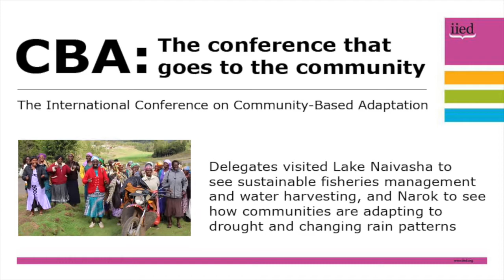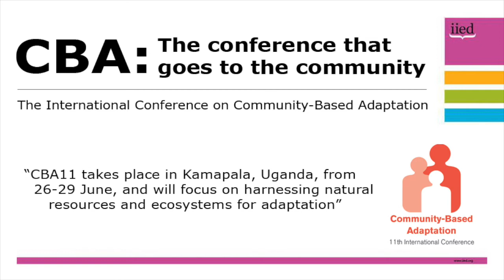CBA field trips: the conference that goes to the community (Kenya)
From 26-29 June, 2017, participants will head to Kampala, Uganda, to join the 11th International Conference on Community-Based Adaptation (CBA11).

CBA is different, though. The field trips that take place over three days before the conference starts give delegates the chance to understand the realities of community-based adaptation on the ground.

This video shows a field trip that took place at CBA9 in Kenya, which focused on 'measuring and enhancing effective adaptation'.  The trips included visiting Lake Naivasha to see sustainable fisheries management and water harvesting, Narok to see how communities are adapting to drought and changing rain patterns, and forest conservation and reforestation around Mount Kenya.

Several of the participants outline their experiences, accompanied by footage from the field trips.